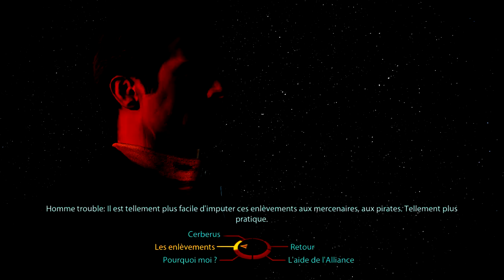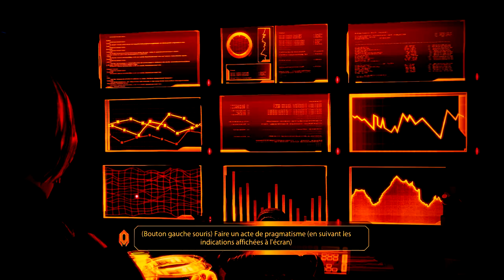Let's Play Mass Effect 2 episode 2 - La colonie de Freedo'ms Progress.